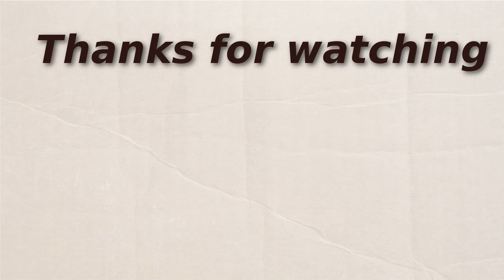Let's Play: The Elder Scrolls V: Skyrim - Episode 88 | Dark Brotherhood Part 9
This video is a let's play of The Elder Scrolls V: Skyrim.
The  game was developed by Bethesda Game Studios and published by Bethesda Softworks.